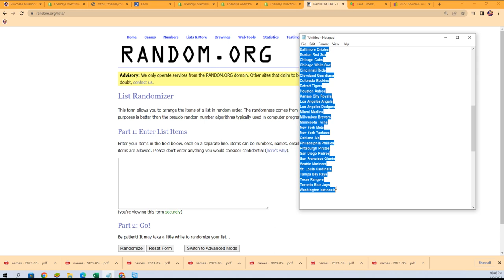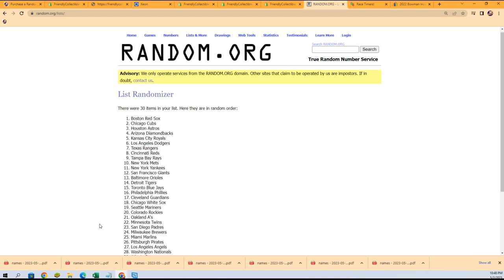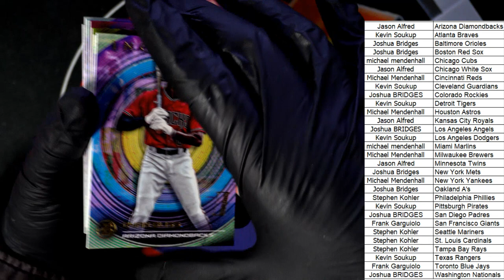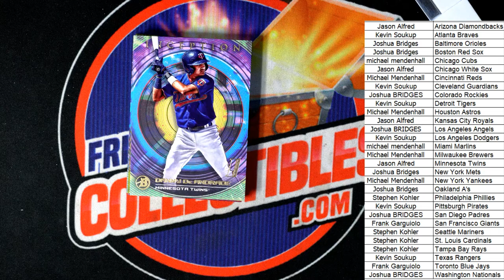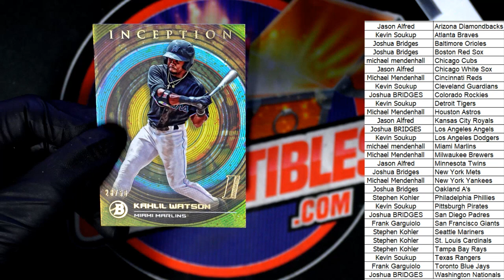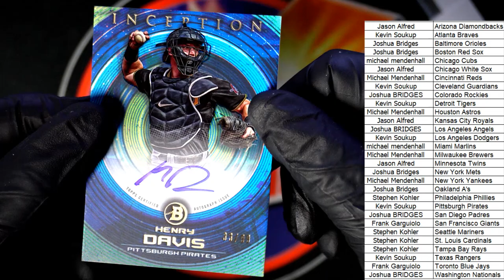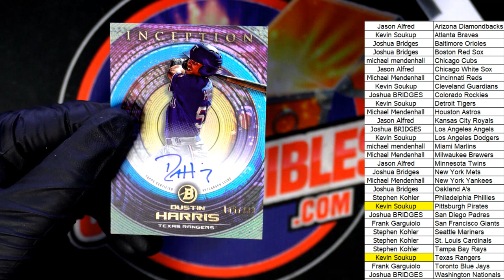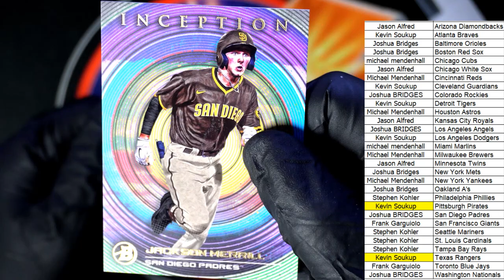2022 Bowman Inception Baseball Hobby 22BINCEPTION126